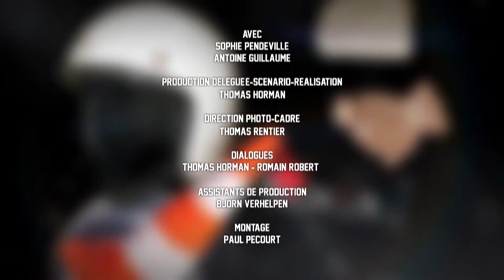Just Maried ou presque - Go For Zero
Sophie est prête à tout pour se marier même à faire du cinéma